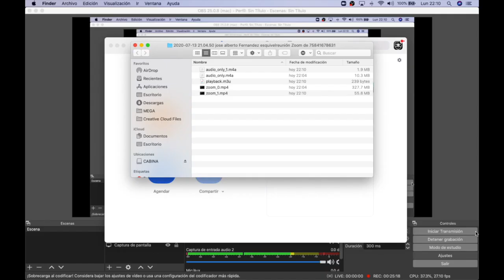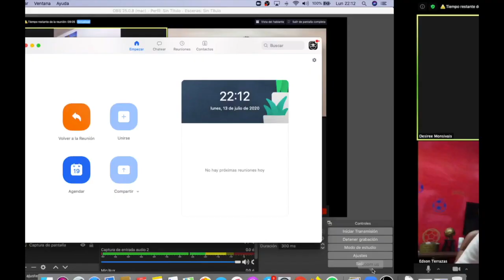DESIREE MONSIVAIS ENTREVISTA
Platicamos en exclusiva con Desiree Monsiváis donde nos platico cómo ha sido su camino dentro del fútbol, cómo ha llevado el estudio junto al fútbol profesional.⚽️👏🏻

La bicampeona de goleo en el fútbol mexicano femenil platico sobre su experiencia en el fútbol Europeo y lo que viene para ella en el futuro.

Gracias a por hacerlo posible